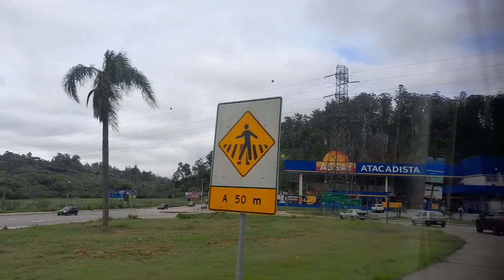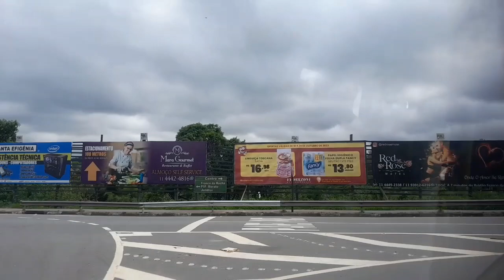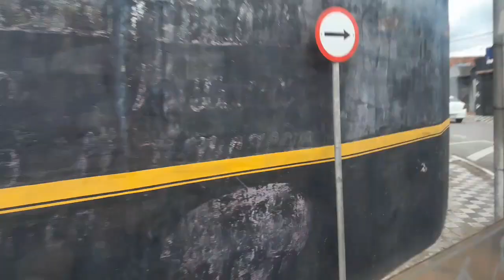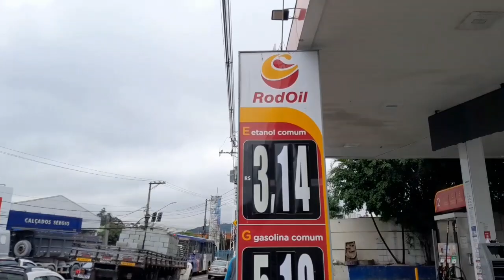VAMOS VIAJAR DE ÔNIBUS/CONSULTA COM OFTALMO